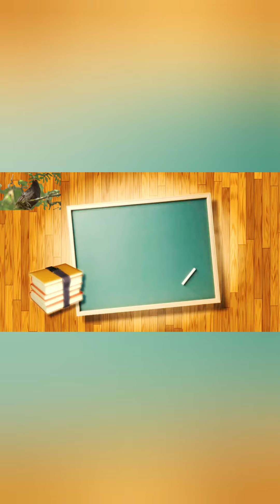హనుమాన్ వ్రత 13 మెట్ల పాట పాడిన అంజన్న భక్తులు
13 మెట్ల పాట పాడిన అంజన్న భక్తులు